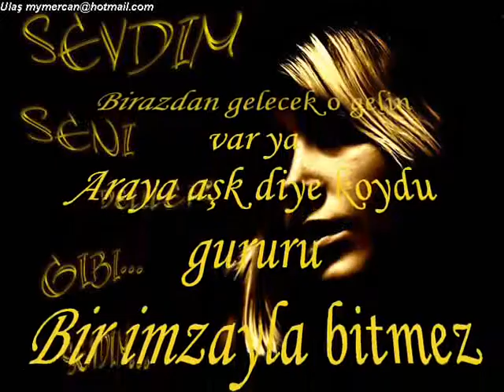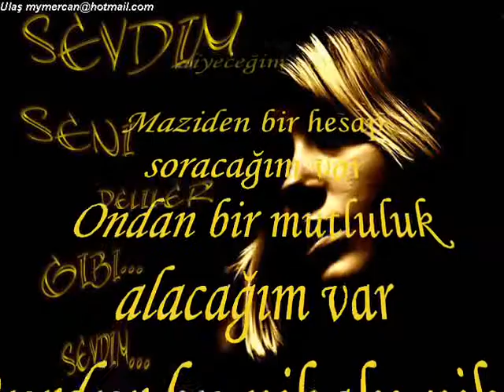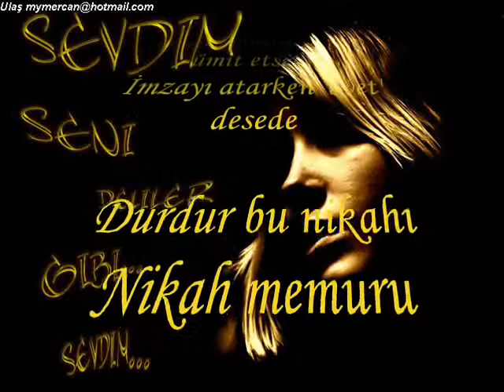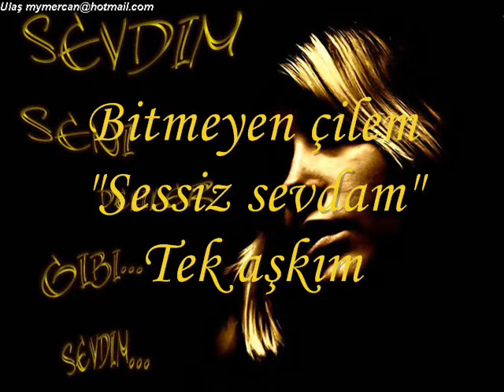ARİF SUSAM NİKAH MEMURU.wmv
ARİF SUSAM NİKAH MEMURU